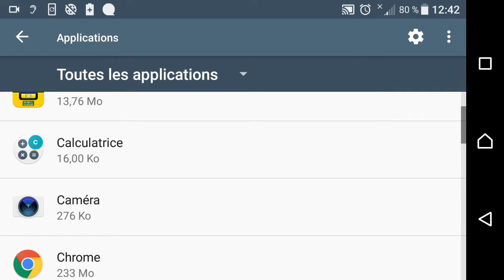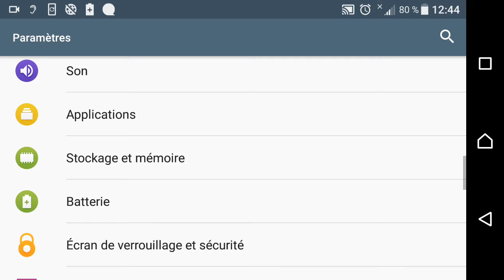Comment résoudre le problème de la caméra | Téléphone Android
Astuces pour résoudre les problème d'un appareil photo / probl'me de caméra sur un téléphone Android